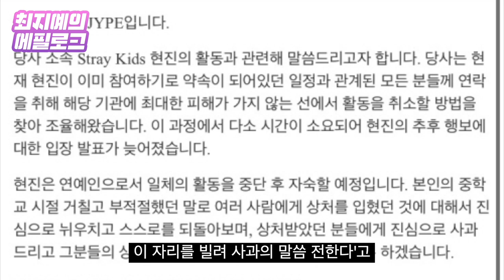인성 강조했던 JYP, '학폭 의혹' 현진·리아에 무딘 칼날 [최지예의 에필로그]